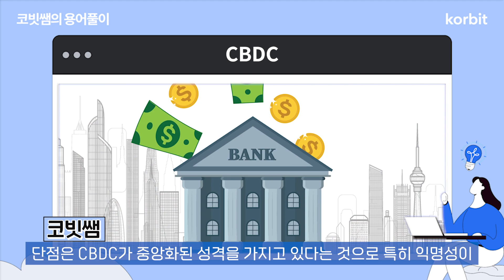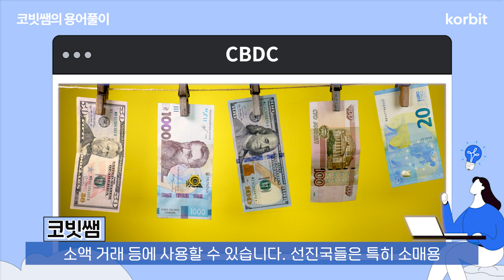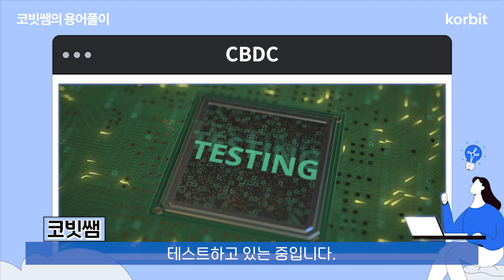‘CBDC'란? | 코빗쌤의 용어풀이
코빗쌤이 알려주는 가상자산 용어, 오늘은 ‘CBDC'를 배워보겠습니다!
가상자산 업계의 용어, 간략하고 정확하게 알려 드립니다.

※ 유의사항 : 본 영상은 투자 권유 내용을 담고 있지 않으며, 영상으로부터 얻게 되는 직간접적인 정보를 통한 투자에 대해 일체의 보증을 하지 않습니다. 투자 판단 및 결과에 대한 책임은 투자자 본인에게 있음을 알려드립니다. 가상자산은 고위험 상품으로서 투자금의 전부 또는 일부 손실을 초래할 수 있습니다.